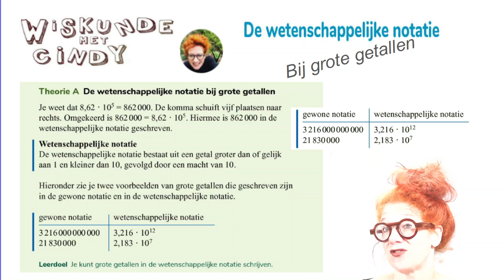Hoe schrijf je een groot getal als 32160000 in de wetenschappelijke notatie met een macht van tien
Een groot getal in de wetenschappelijke notatie zetten met machten van tien.
Wiskunde uitleg filmpjes. Sommen uit het boek en theorie uitleg (algemene uitleg van het hoofdstuk de theorieblokken). Gemaakt door mij speciaal voor leerlingen van het Norbertus ofwel NG Lyceum. Maar. het is de algemene uitleg. Voor iedereen te volgen. Ze staan los van onze lessen. Je hoeft er niet voor op het Norbertus (NG Lyceum) te zitten om deze uitleg te kunnen volgen.